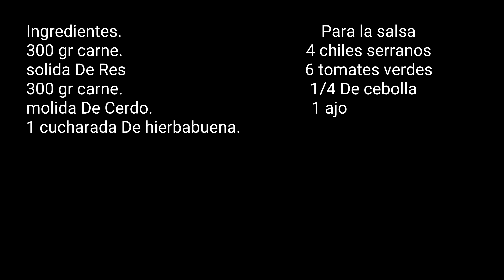Albondigas en salsa verde